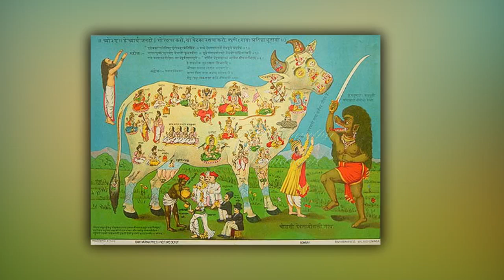கலிபுருஷனிடம் இருந்து தப்பிக்கும் எளிய ரகசியம் என்ன தெரியுமா?